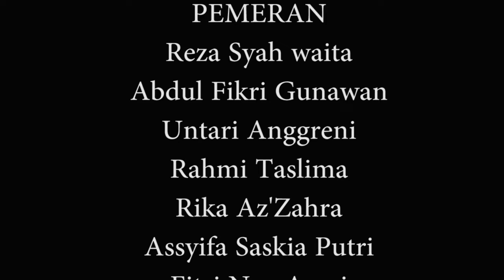promkes 10 pesan gizi seimbang -part 5 FINAL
Hai sobat gizi

Kali ini kita akan membahas pesan 9 dan 10 mengenai 10pesan gizi seimbang